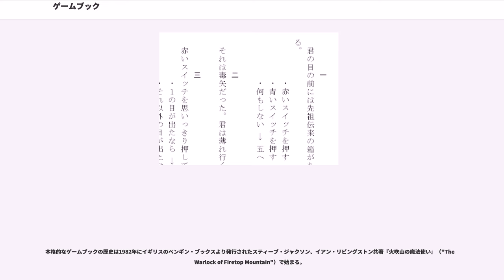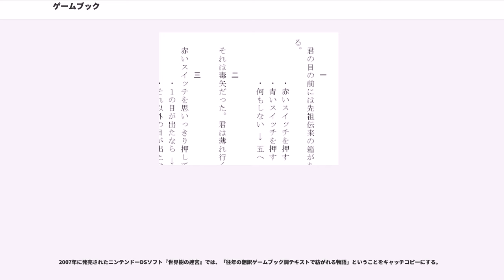ゲームブック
ゲームブック () は、読者の選択によってストーリーの展開と結末が変わるように作られ、ゲームとして遊ばれることを目的としている本である。「アドベンチャーゲームブック」・「アドベンチャーブック」とも呼ばれる。

迷路やなぞなぞなど「遊び」の要素を含んだ書籍（主に児童書）も「ゲームブック」と呼ばれるが、本項で解説するものはこれと本質的に異なるものである。ただし、これら児童書の中でも読者によるストーリー分岐を取り入れたものは、単純ながらも本項で解説するような「ゲームブック」の要素を持ち合わせている。

本文は数十から数百個のパラグラフ（段落）に分けられており、各パラグラフには順に番号が付いている。読者はそれらのパラグラフを頭から順番に読むのではなく、パラグラフの末尾で指定された番号のパラグラフを次に読む。パラグラフ番号の代わりにページ数をそのまま利用し、1ページを1パラグラフとして扱うゲームブックもある。いずれも次に読むべきパラグラフは1つに限らず、多くは複数の行き先が存在する。それらはプレイヤーによる任意選択ができたり、後述するランダム要素によって決められたり、以前に行った選択や判定の結果が影響して決まる。このような方法によって、多様に変化するストーリーを実現している。

多くの場合、読者は物語の主人公の立場となって困難に立ち向かい、ロールプレイングゲームやアドベンチャーゲームを本の形式で楽しめる。主人公に名前を付けられているものもあるが、二人称（「あなた」）が主人公となることも多い。複数の結末が用意されており、1つ以上のグッドエンディング（勝利）と複数のゲームオーバー・バッドエンド（敗北）がある点はコンピュータRPGやサウンドノベルなどと同じである。

また、作品によっては戦闘の勝敗などにランダム要素が取り入れられており、サイコロ等の乱数生成手段が使用される。一部の作品ではサイコロの目や数字などが各ページの隅に印刷されており、ページを適当に開けたときにそのページに印刷されている数字によって次の行動が指定され、サイコロを使わずプレイできるようになっている。

文体は、読者に対して語りかけるようなもの（二人称体）が多くを占める。一人称の作品もあるがプレイヤーへの指示などは二人称である。

ゲームブックの原型については諸説あるが、その初期の代表的な作品の1つに、バンタム・ブックスの『きみならどうする?』("", 1979年–1998年) シリーズがある。このシリーズは、日本では、『タイムトンネルの冒険』『サハラさばく気球旅行』など6冊が、1980年に学研より翻訳出版された。これらの作品にはランダムな戦闘や所持品などの概念は含まれておらず、パラグラフの選択のみによって物語が進められていく、単純な形式である。

テーブルトークRPGのソロシナリオとしては、リック・ルーミスにより1976年に発表された、トンネルズ&トロールズの「Buffalo Castle」が最初の作品とされている。続いて1977年に発表された“Deathtrap Equalizer”は、日本では『デストラップ』の訳題で、1989年に社会思想社より刊行された。

本格的なゲームブックの歴史は1982年にイギリスのペンギン・ブックスより発行されたスティーブ・ジャクソン、イアン・リビングストン共著『火吹山の魔法使い』（"The Warlock of Firetop Mountain"）で始まる。

1980年、ダンジョンズ&ドラゴンズをはじめとするテーブルトークRPGのイギリスにおける流行の担い手だったジャクソンとリビングストンは、テーブルトークRPGの入門書をペンギン・ブックスに提案した。初期の計画ではテーブルトークRPGの遊び方やファンタジー世界への導入のためのマニュアルに過ぎなかったが、作成する内にファンタジーの世界そのものを本の中に収め、1冊の本の中でTRPGを楽しめるものへと変わっていった。ひとりひとりの読者が冒険の主人公になること、パラグラフ選択という手法、サイコロによる戦闘など、ゲームブックの典型的要素はこのころに固まったとされる。そうして作られたのが『火吹山の魔法使い』である。

それ以前にも、パラグラフ選択だけでサイコロなどを用いない単純なゲームブックは存在した。また、テーブルトークRPGの1人プレイ用シナリオなどもあった。中でも先に言及された『トンネルズ＆トロールズ』のソロ・アドベンチャー群はテーブルトークRPGの自由度を紙媒体において巧みに表現した佳作と言えた。そして...